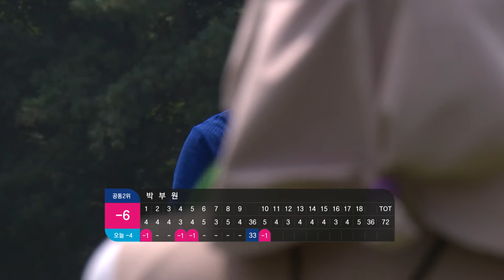[제20회 루마썬팅배 KPGA 시니어선수권대회] 2R 하이라이트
2R 주요 성적

• 선두 : (-10) 134타 김종덕
• 2위 : (-9) 135타 강욱순
• 3위 : (-7) 137타 박부원